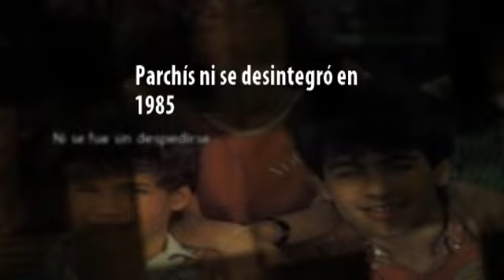El último "Hasta La vista" (Teaser ) - Parchís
Adelanto del concierto de despedida del grupo español Parchís, en la ciudad de BADAJOZ, España , el 6 de enero de 1992.
Formación : Chus (el dado), Michel (ficha morada), Olga (ficha rosa), África (ficha roja) y Mey (ficha azul).

grupo en facebook "Parchís 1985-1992"